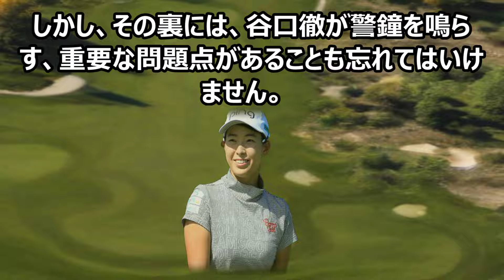衝撃松山英樹が渋野日向子のホールインワンに苦言？その真意とは！？松山英樹… 海外の反応 981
この動画では、日本女子ゴルフ界の新星、渋野日向子選手の驚異的な成長と魅力に迫ります！2019年、プロ4年目にして42年ぶりの快挙を成し遂げた渋野選手。その後の活躍と挑戦の軌跡を、貴重な映像とともにお届けします。世界ランキング50位以内をキープし続ける彼女の強さの秘密とは？

**テーマ**

この動画のテーマは、「笑顔の力士」渋野日向子選手の奮闘と進化です。メジャー優勝から現在までの軌跡を追いながら、彼女の独特のプレースタイルや、常に進化し続ける髪型にも注目します。なぜ彼女は「風の渋野」と呼ばれるのでしょうか？その秘密に迫ります！

**教育的価値**

この動画を見ることで、スポーツ選手としての成長過程と、困難を乗り越える力を学べます。渋野選手の「スマイルシンデレラ」と呼ばれる明るい性格が、いかにメンタル面でプラスに作用しているかを解説します。驚くべきことに、彼女の笑顔は観客の心を掴むだけでなく、プレー中の集中力向上にも繋がっているそうです。

さらに、風を味方につける独特のプレースタイルから、ゴルフの奥深さと自然との調和の重要性を学ぶことができます。世界トップレベルの選手が、いかにして環境を味方につけているのか、その技術と心構えを探ります。

渋野選手の挫折と復活のストーリーからは、諦めない心の大切さも学べるでしょう。世界の頂点に立った後も常に進化を続ける彼女の姿勢から、自己成長の重要性を感じ取ることができます。